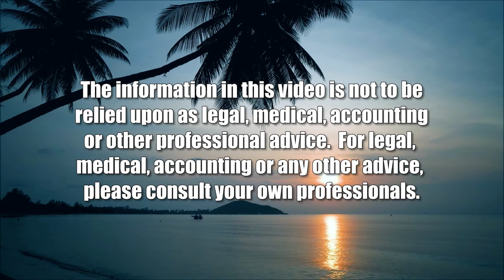Roundtable Discussion on Asia and Japan (Looking to the East)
Discussion of Topics on Asia.  The host for this show is Stephen Zurcher.  The guests are Paul Scott and Jiri Mestecky.

Guests on the show discuss current topics on Asia such and the Yen depreciation, the recent meetings between Russia and China relating to Taiwan, and the evolving war in Ukraine from an Asian view.